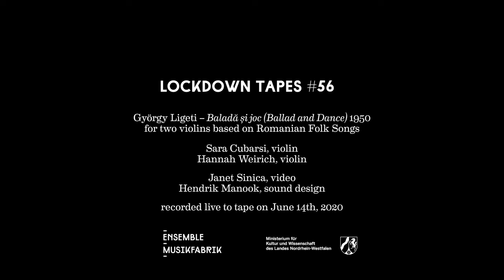Lockdown Tape #56 – György Ligeti – Balada si joc (Ballad and Dance) 1950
Lockdown Tape #56 with Sara Cubarsi and Hannah Weirich, violin